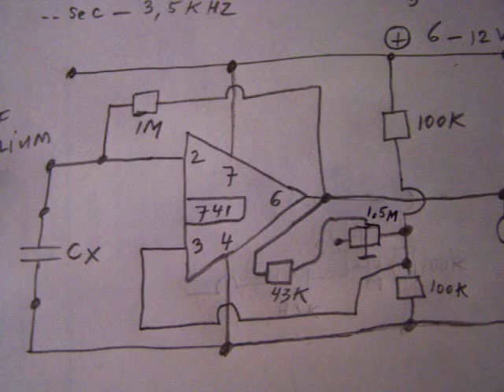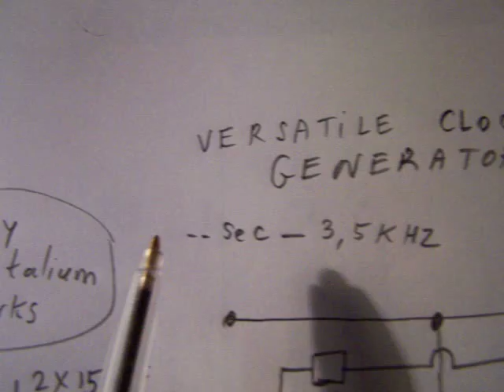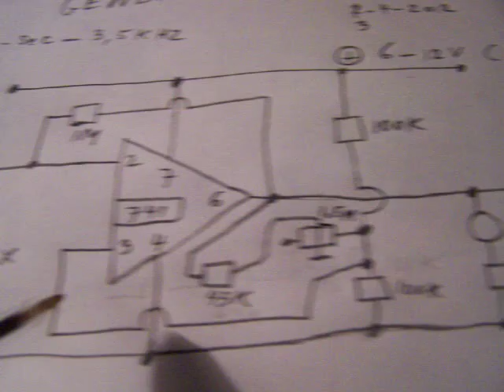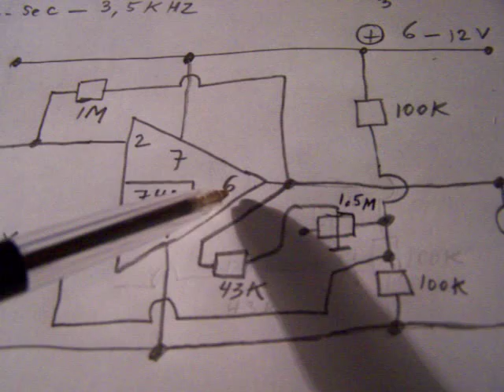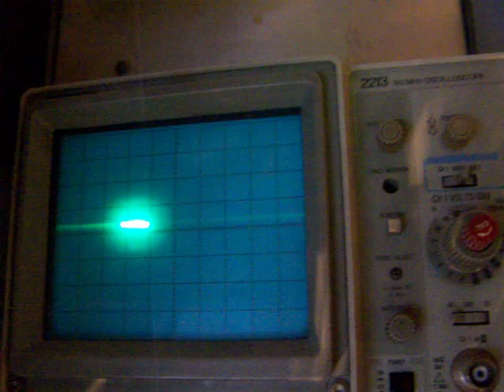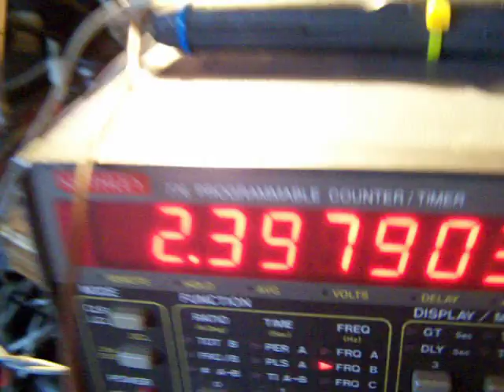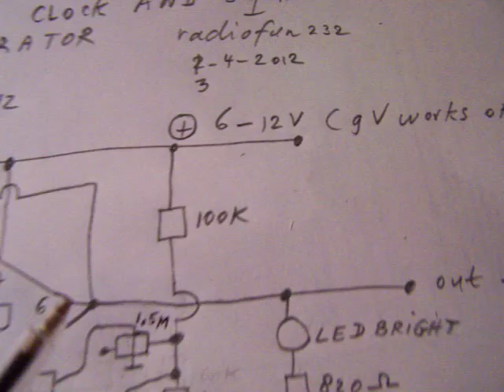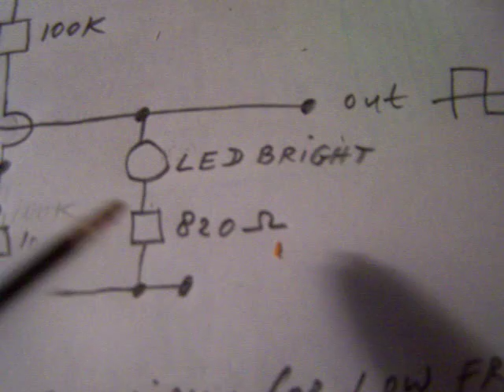Opamp square wave and clock generator (max. approx. 2000 Hz)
Important: in the second part of the video Cx = 100 N (or 0,1 uF). It is possible to get to 35 Hz with a 100 N capacitor due to the extreme amplification from the 741 Opamp. Simple clock or squarewave generator (up to 2 KHz with a normal output voltage level) made with the mother of all Opamps, the uA 741 or LM 741.  It can reach very low frequencies, let us say 0,0X Hz (experiment!). This only works with non polar capacitors (Cx) from 3 uF or more, so no aluminum electrolytic capacitors are usable. Only tantalium caps from 1 uF or more, connected "back to back" (see video) to make them non polar can be used to get to the 0,0XX range (= clock use). The temperature stability from the used capacitors plays an important role. Too temperature sensitive caps give a too high fluctuance in the time related to the ambient temperature. Experiment also with the supply voltage and the 1 M resistor to get other frequencies and the in-out time period that you need. More circuits in my books, available on the Lulu website (author Ko Tilman). The original video is on YouTube.